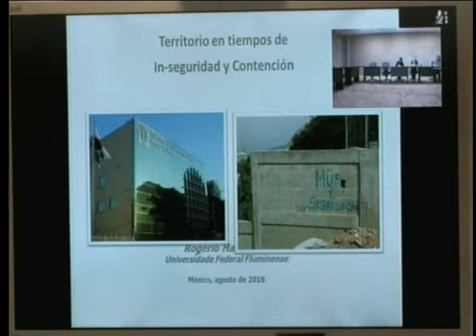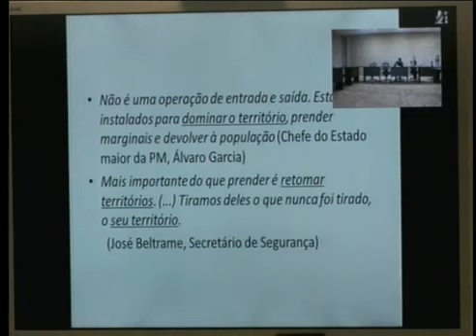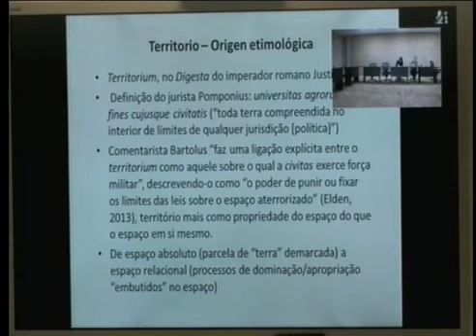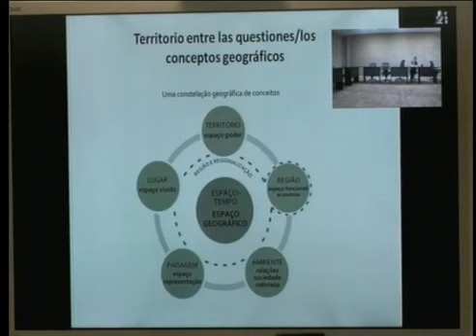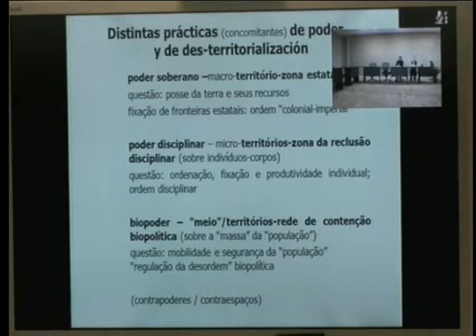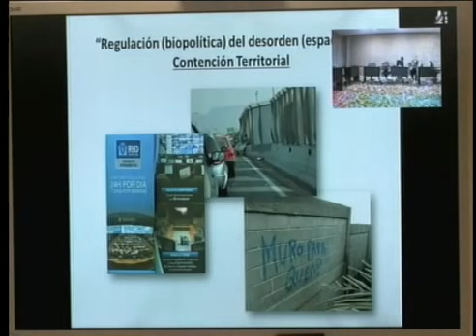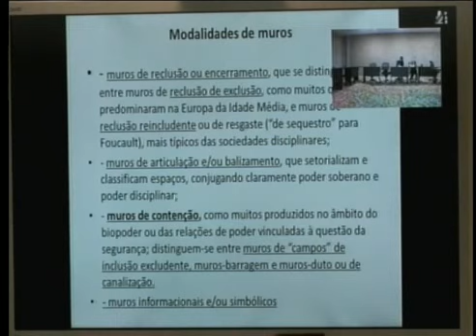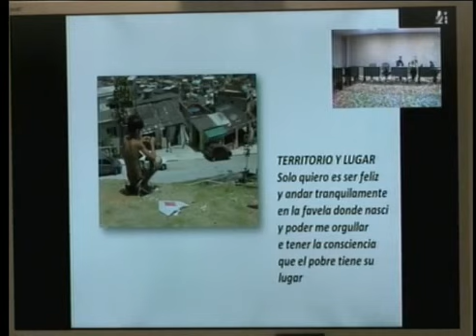Cátedra de Geografía Humana Elisée Reclus 8-Ago-2016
Desterritorialización, Territorio y Multiterritorialidad.